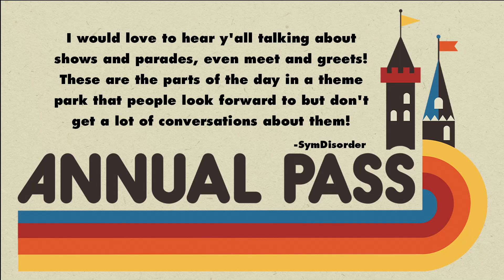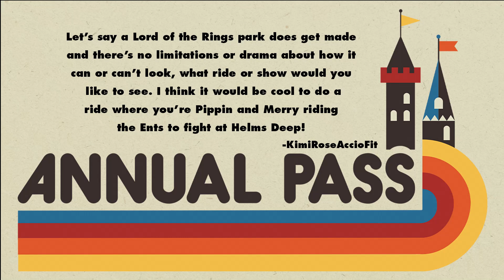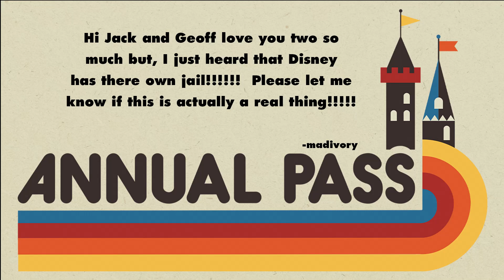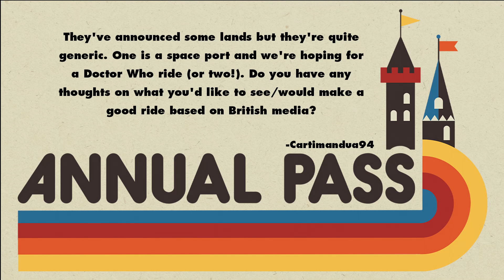The Ride that Universal Regrets Making - Annual Pass Podcast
Join Jack and Geoff as they finally cover the the often-requested - Fast and Furious: Supercharged. "The ride so bad, not even Geoff can make fun of it".

to get Honey for FREE.

Jack Pattillo & Geoff Ramsey lead an audience through their love of theme parks, theme park news, and a focus on a new ride every week. Jack is a superfan of theme parks, and Geoff is an up-and-coming theme park fan in the making.